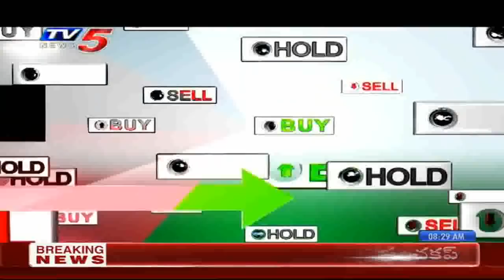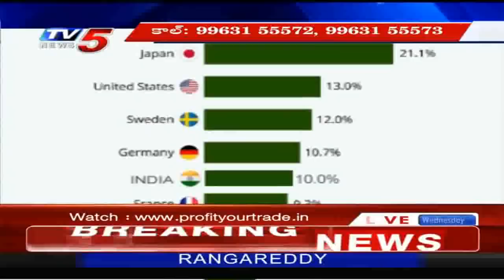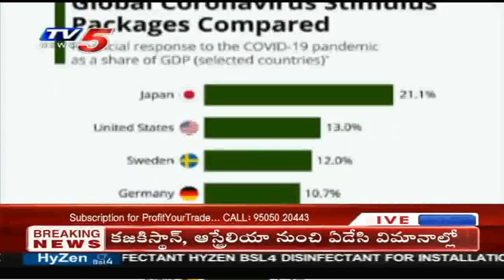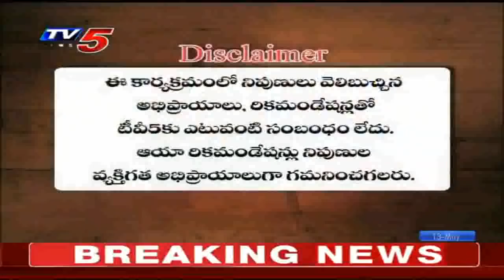13th May 2020 TV5 News Business Breakfast